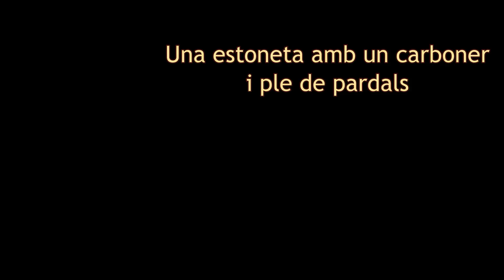Una estoneta amb un carboner i ple de pardals